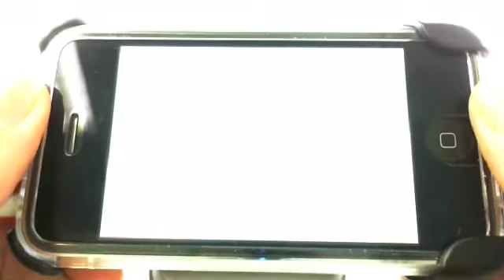iPhone games - Sonic the Hedgehog